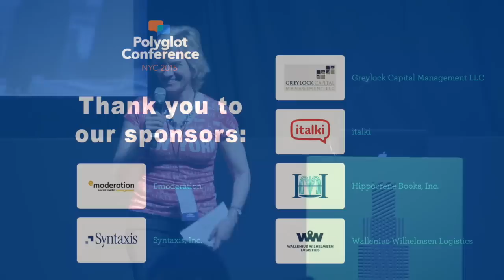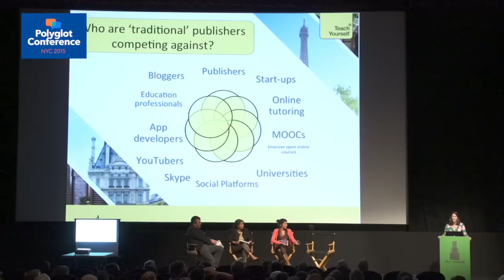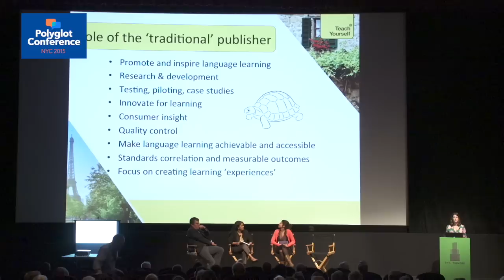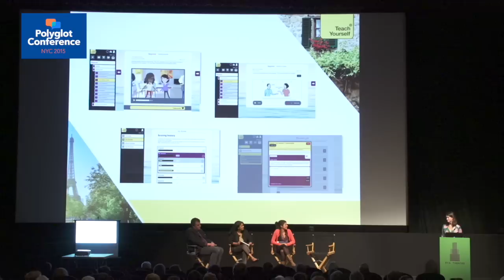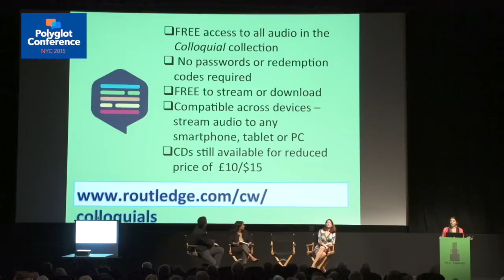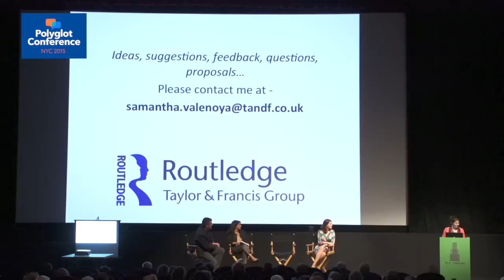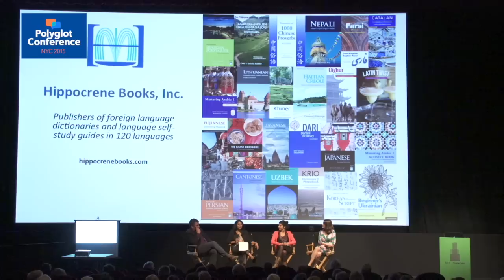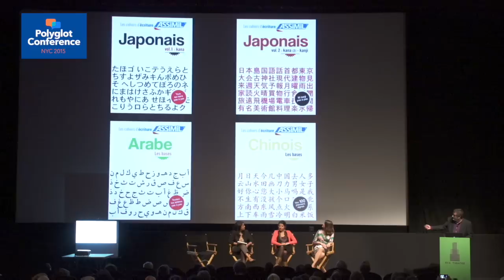Panel Discussion - State of the Industry: Language-Learning Publishing Today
In this panel discussion, four print publishers well known to language-hungry polyglots will discuss the role of their companies in the present and future of language-learning. What are the challenges and benefits of publishing in today’s market? Is the market changing with new technologies, and if so, how are their companies evolving? What is new on the horizon for them in terms of languages and products? What do they foresee for the future of language-learning and customer needs in their markets?
Sarah Cole • Publishing Director, Teach Yourself Languages
Priti Chitnis Gress • Publisher & Editorial Director, Hippocrene Books
Samantha Vale Noya • Editor, Colloquials and Language Learning, Routledge
Nicolas Ragonneau • Director of Development, Assimil